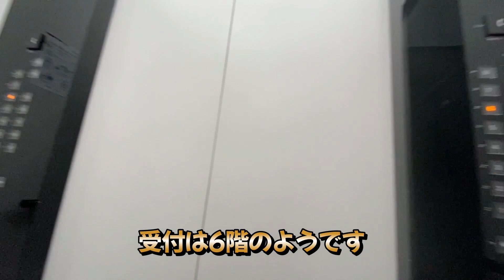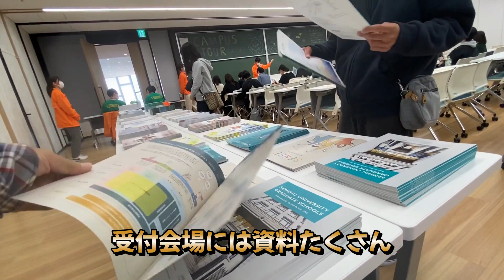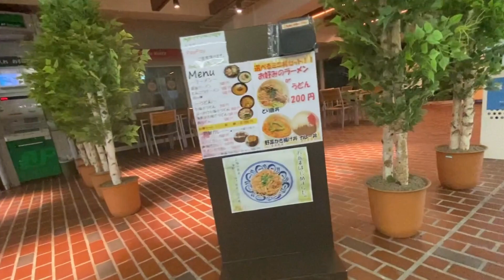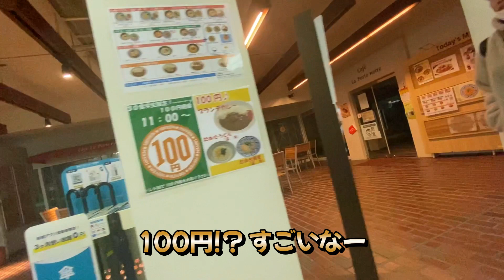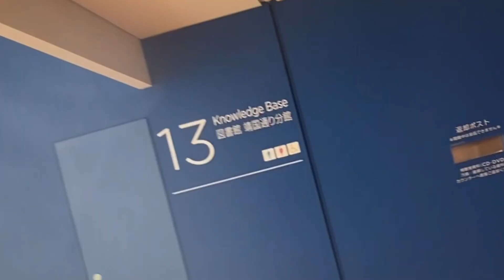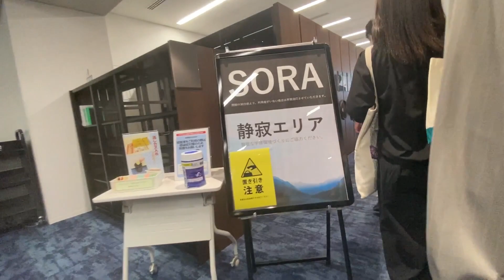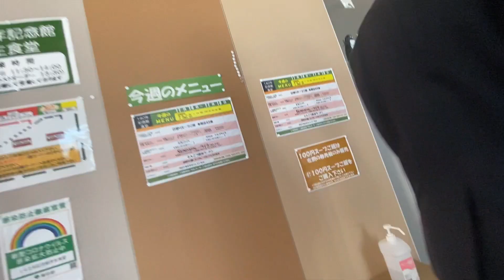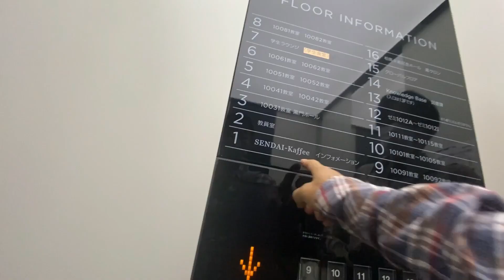専修大学オープンキャンパス2022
神田神保町と九段下の間にある１０号館でオープンキャンパスがありました。本格的にツアーを行う形式で、わかりやすいキャンパス紹介でした。